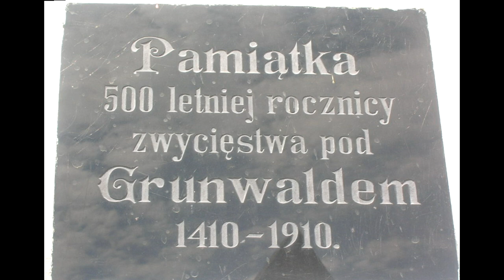Kaplica św. Anny w Podegrodziu - historia dzwonu i tablicy oraz legenda powstania kaplicy.